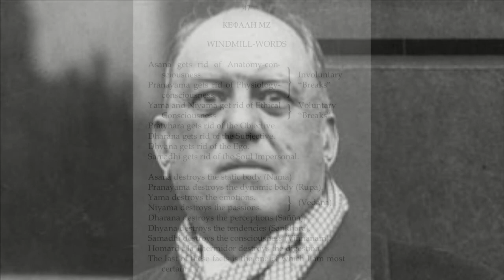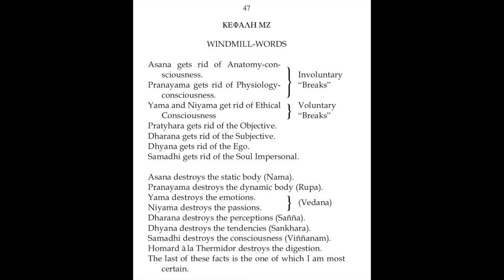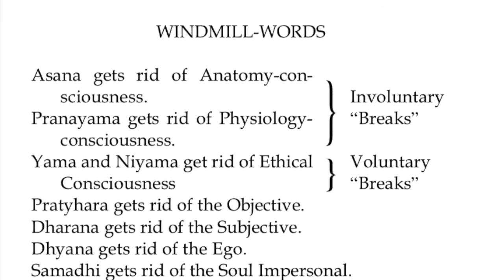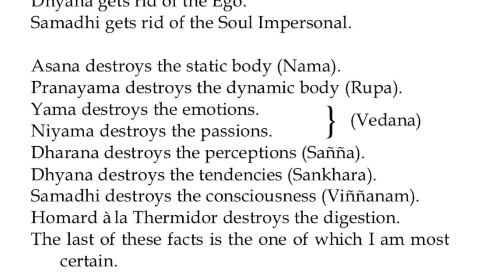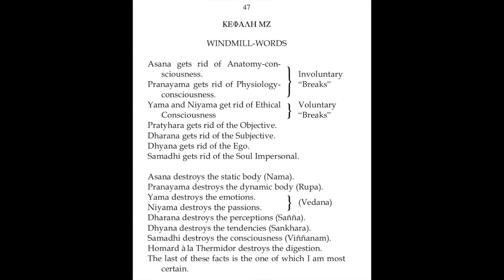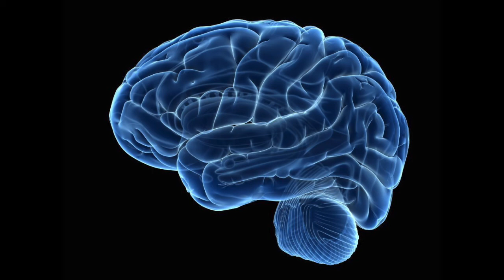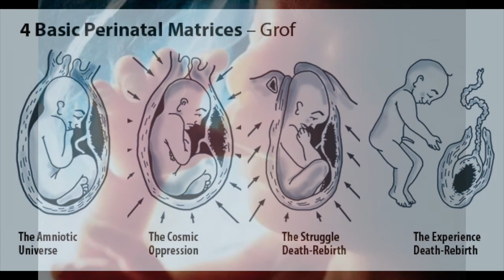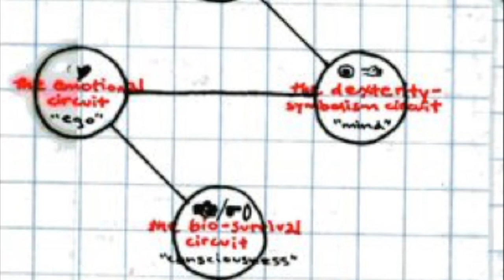Anamnesis (a lecture by: Jonathan Barlow Gee)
“Anamnesis: waking the dead.”
A lecture by: Jonathan Barlow Gee
For: the Pythagorean Order of Death
Tallahassee, FL, USA. 6-6-2018.

Platonic “Introduction” = 00:08
Aleister Crowley’s “2 Magick Memory Methods” = 00:36
Stanislav Grof’s “4 Phases of Peri-natal Trauma” = 04:25
Timothy Leary’s “8 Circuits of Consciousness” = 13:28
The Bardo Thodol’s “6 Gati of Desire” = 27:03
Buddha’s “8-fold Dharma” & “4 Noble Truths” = 34:40